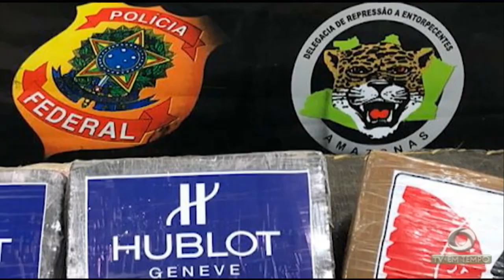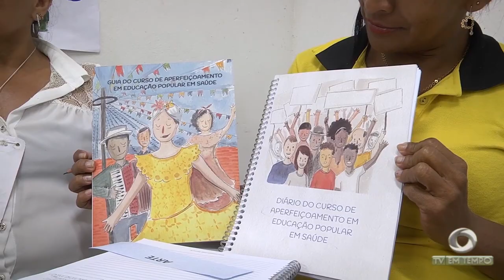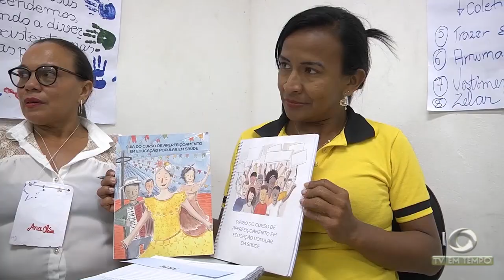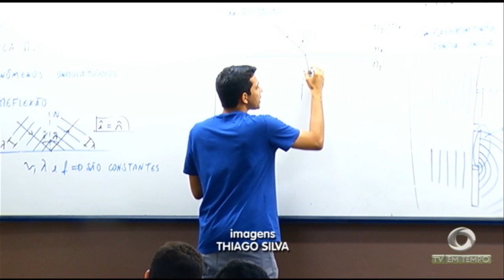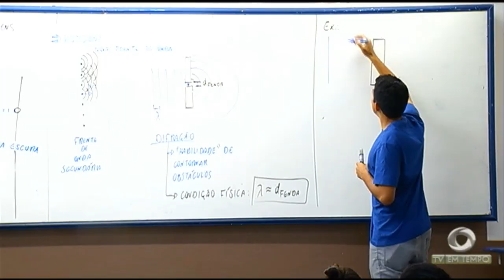Boletim Em Tempo (21.09.2018) Manhã